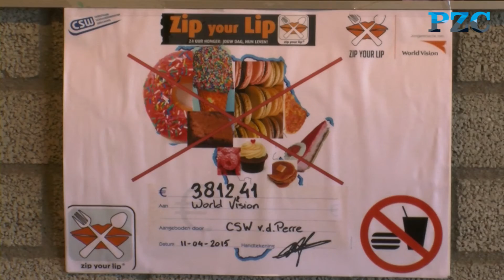Eva zag hopeloze armoede in Zimbabwe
Eva Boogaard (17) was namens World Vision een week in Zimbabwe, om te zien of het geld dat zij met haar medeleerlingen van het CSW Van de Perre in Middelburg ophaalde met de actie Zip Your Lip goed wordt besteed. Ze was diep onder de indruk van de armoede die ze aantrof. (Bron beelden uit Zimbabwe: Ferrie van Veluw)